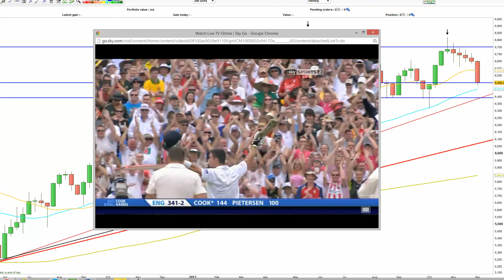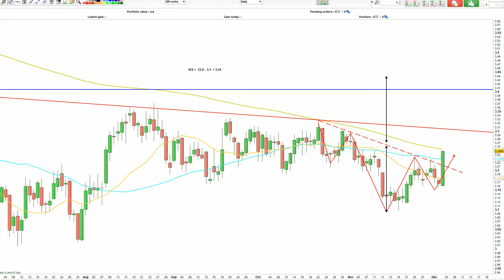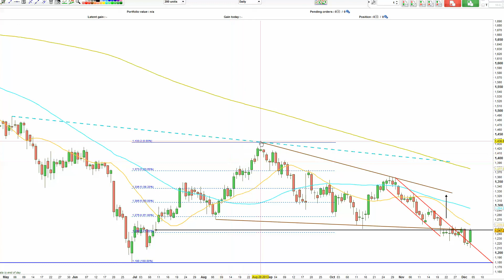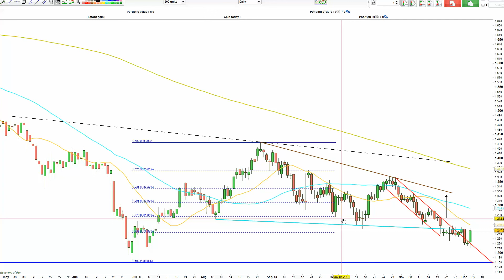FTSE 100 Technical & Fundamental Analysis for Fri 6th Dec